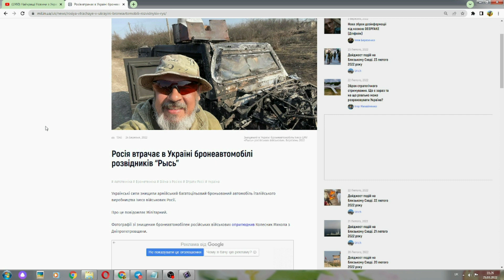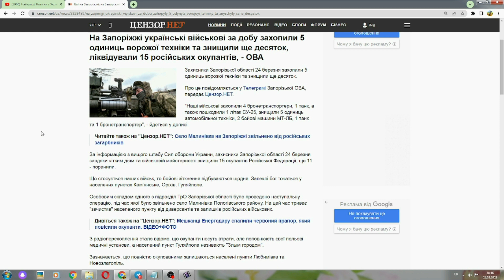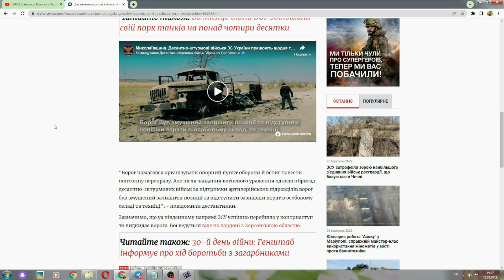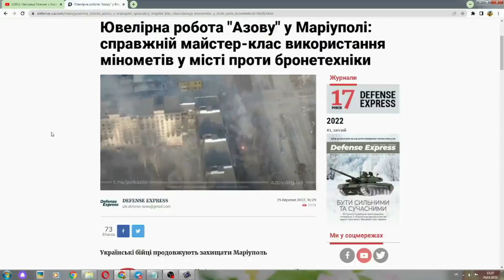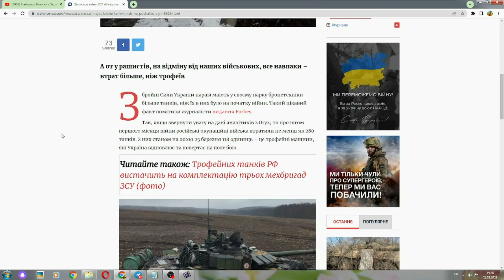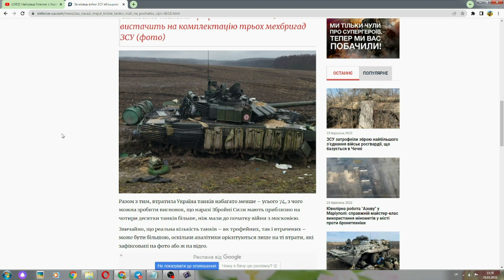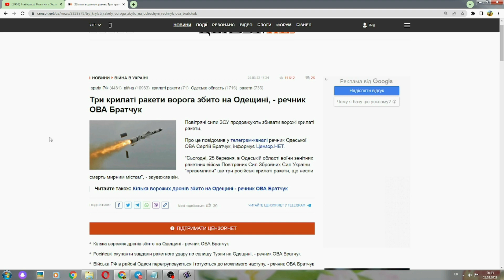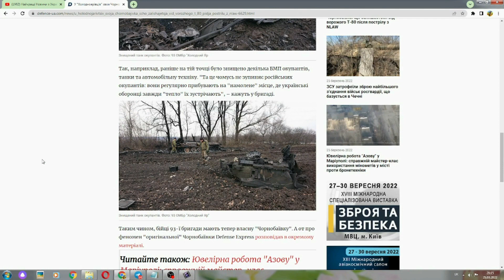Україна. Захопили Танки, Полк Азов, Збили Літаки, Nlaw Проти Танка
в україні

В Україні знищують бронеавтомобіль “Рысь”. Показуємо. ДЕТАЛЬНО!
Чорнобаївка. Знищили генерала РФ. Розповідаємо ДЕТАЛЬНО!
Запоріжжя. Знищили техніку противника. Про все ДЕТАЛЬНО!
На півночі України розбито російський конвой. ДЕТАЛЬНО!
Десантно-штурмові війська України знищили опорний пункт ворога. Про все ДЕТАЛЬНО!
В Україні знищили чергову партію російської техніки. Показуємо. ДЕТАЛЬНО"
Маріуполь. Пол Азов. Що відомо ? розповідаємо ДЕТАЛЬНО!
Чернігів. Знищили колону ворогів. Про все ДЕТАЛЬНО!
Захоплені танки РФ в Україні. Скільки ? ДЕТАЛЬНО!
Українські військові розбили російську артбатарею. Показуємо! ДЕТАЛЬНО"
Донбас. Українські воїни збили два літаки. Розповідаємо ДЕТАЛЬНО!
На Запоріжжі. Війська рф вибили з села. Про все ДЕТАЛЬНО!
Одеса. Збили крилаті ракети. ДЕТАЛЬНО!
Танк Т-80 рф після ПТРК NLAW. Показуємо. Розповідаємо!